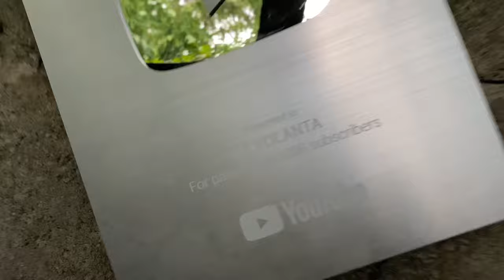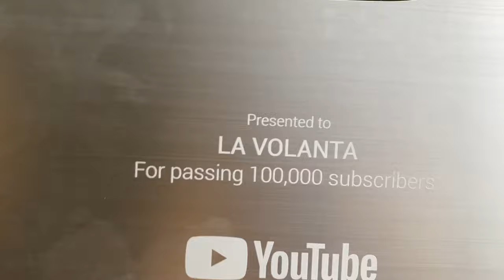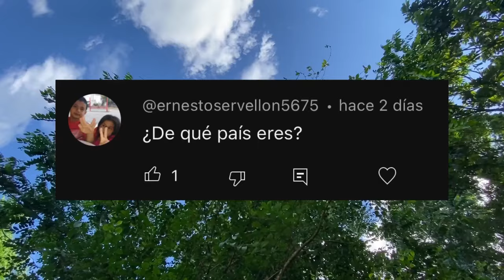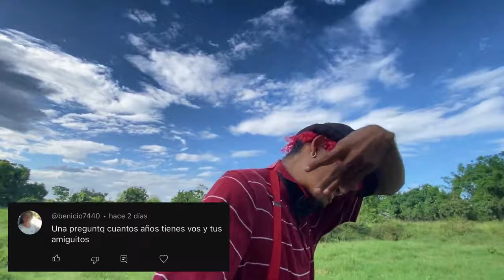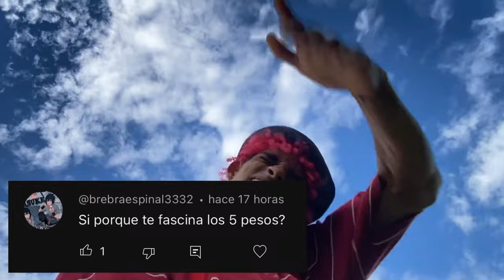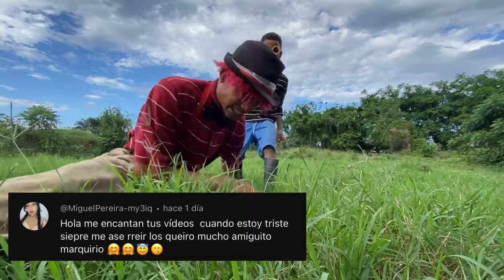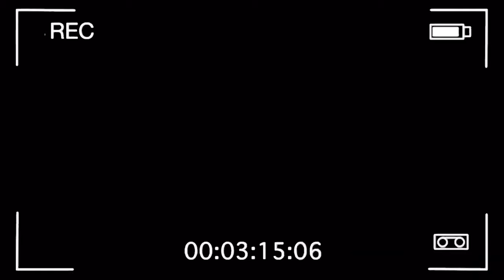¿QUE QUIERES SABER DE MI ?* Marquilio y sus ocurrencias * 😂🤷🏽